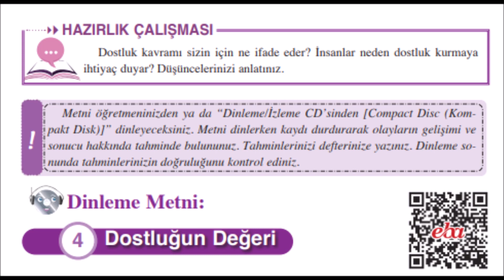8. Sınıf Türkçe Dersi Dostluğun Değeri Dinleme Metni ( Ferman Yayıncılık )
8. Sınıf Türkçe Dersi Dostluğun Değeri Dinleme Metni ( Ferman Yayıncılık )